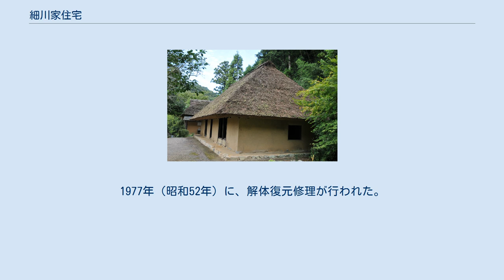細川家住宅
細川家住宅（ほそかわけじゅうたく）は、 香川県さぬき市にある国の重要文化財の民家である。
 さぬき市の多和地区は江戸時代前期の寛永年間（1624年 - 1643年）まで額邑（がくむら）と呼ばれていた。
この地は讃岐で生産された塩を志度から阿波に運んでいた街道沿いにある。
 細川家は代々この地で居住した農家である。
この古民家は1966年（昭和41年）5月の民俗調査で発見された。
江戸時代中期の18世紀初頭の建造と推定されている。
 母屋、納屋、便所、木納屋の各棟がある。
母屋の間取りは土間・土座・座敷の横三間取りで構成されている。
土間は「ニワ」と呼ばれており、かまど・大かまど・唐臼があり、ここで食事が作られていた。
土座は土間の上にゴザを敷いた居間で中央に囲炉裏があり家族の団欒・食事、来客の接待に使用されていた。
座敷は床が竹で出来ており、その上にゴザが敷かれている。
座敷の北奥には向かって左から床・仏壇・物入れが配されている。
 柱は栗材で、軸部には一部で松材が使用されている。
屋根は寄棟の茅葺で下まで葺き下ろしたツクダレ形式である。
壁は土壁となっており西側と北側には開口部がない。
 1971年（昭和46年）6月22日指定。
1977年（昭和52年）に、解体復元修理が行われた。
 母屋の規模は下記の通り。